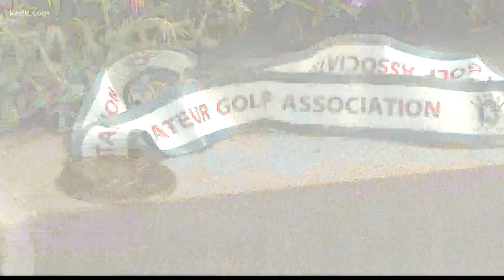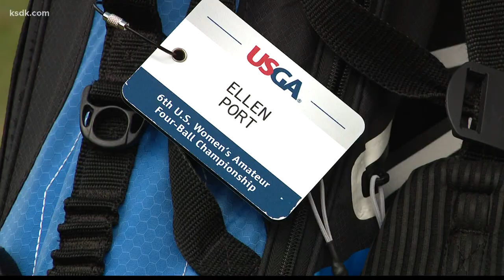St. Louis woman makes history by beating all the men to win Metropolitan Senior Amateur Championship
Not many athletes peak at the age of 60, but then again, not many athletes are Ellen Port. Port is the first woman to win the Metropolitan Senior Amateur title.